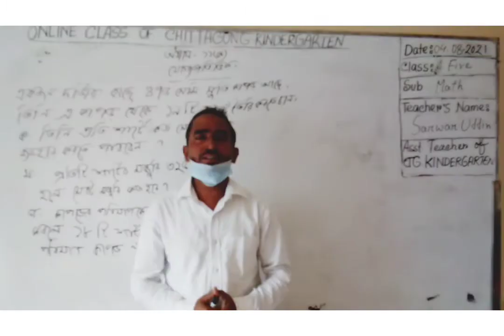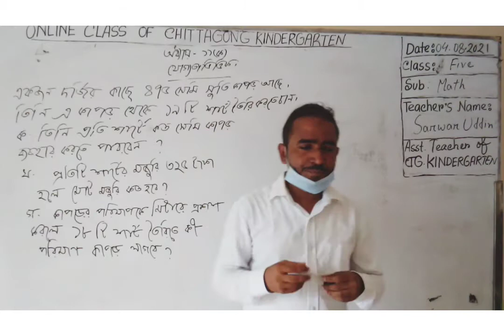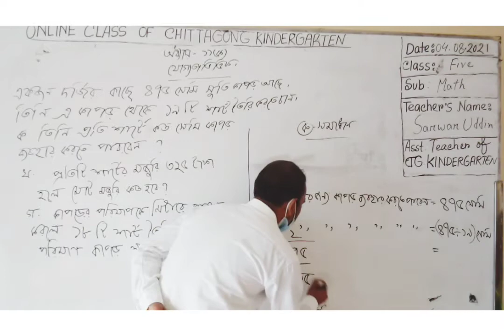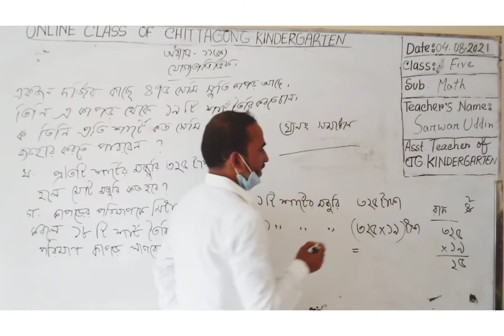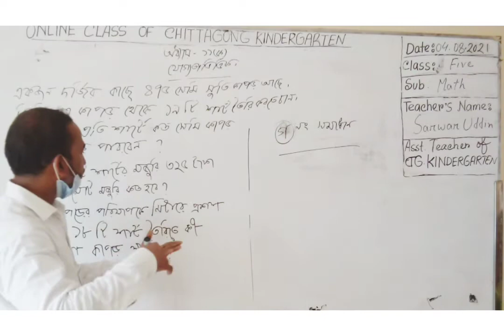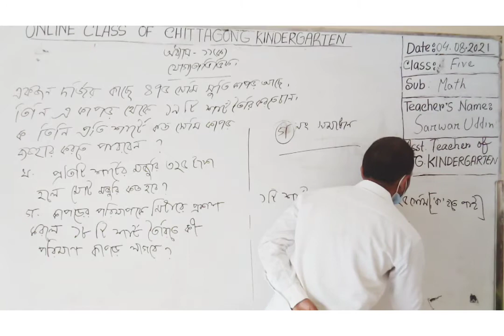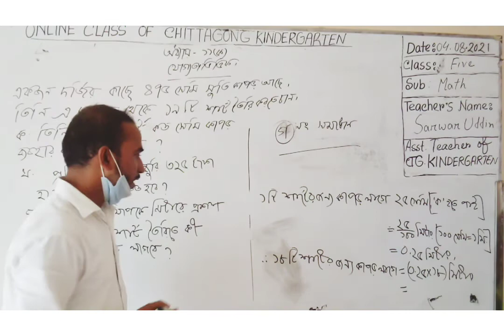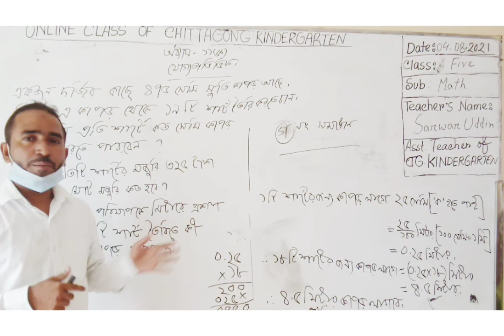04 August'2021 Class Five Primary Math